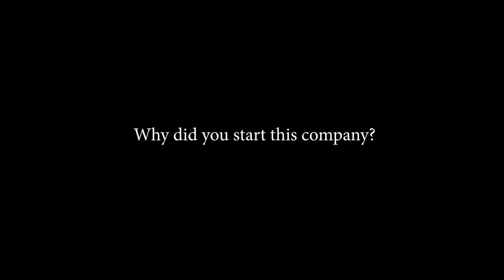Why Did You Start This Company?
Our owner, Emily, tells you why she started Great Balls of Firewood